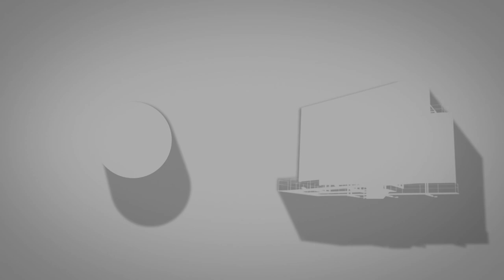Really Long Knots! Unravel Two: Part 1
If there's one thing we hate, it's wet yarn.

This is Unravel Two: Part 1